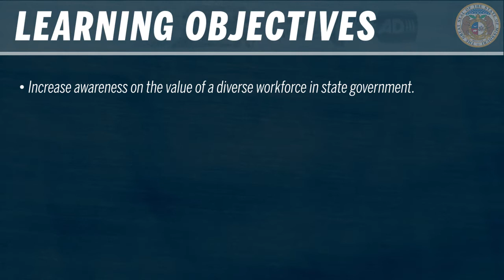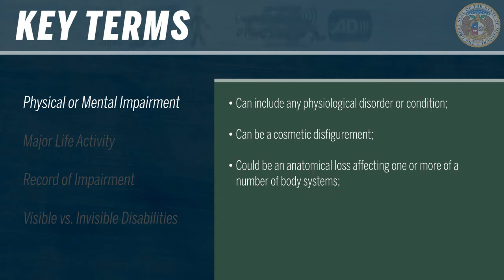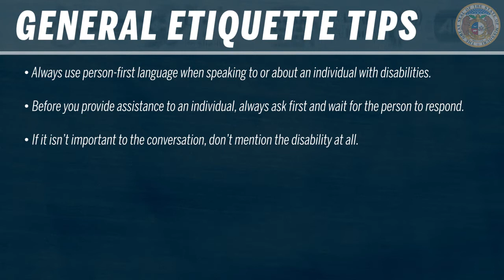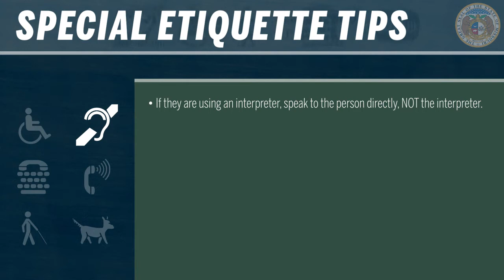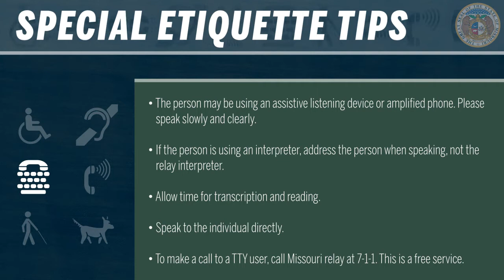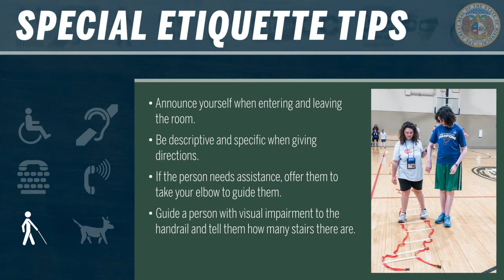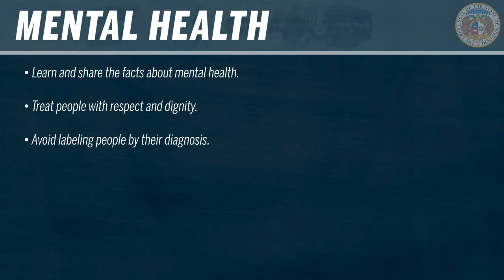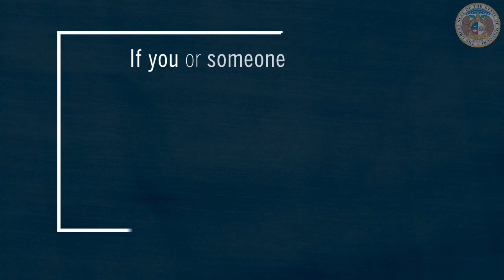Disability Awareness Training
This video provides an overview of the value of a diverse workforce, tips on disability etiquette and interaction with individuals with various disabilities, and ways to support people with disabilities in the workplace.